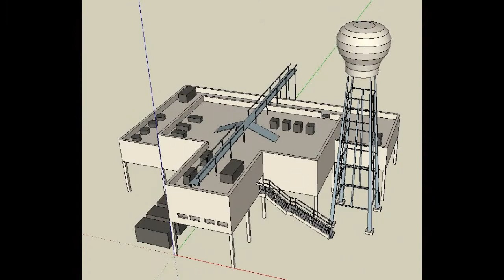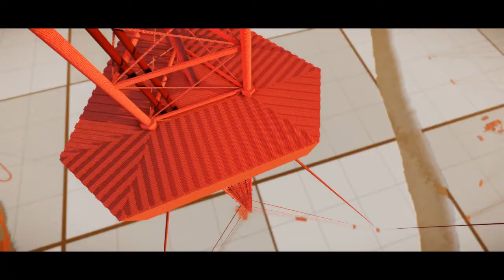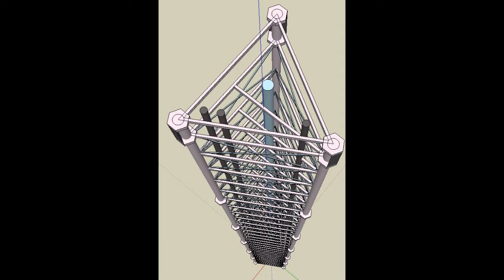Vertical Rush - Making Of: KXTV-Antenna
Some footage of an early version of the KXTV-Antenna map for the game Vertical Rush.